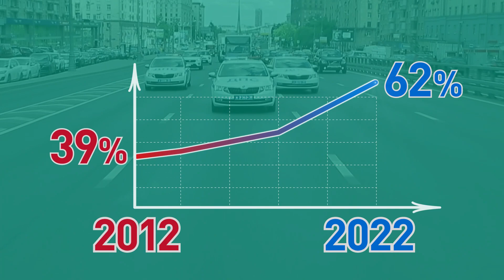Показатели общественного доверия полиции достигли рекордных значений. 2022 г.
Всероссийский центр изучения общественного мнения (ВЦИОМ) подвел итоги ежегодного социологического опроса об отношении граждан к полиции и оценке результатов ее работы.